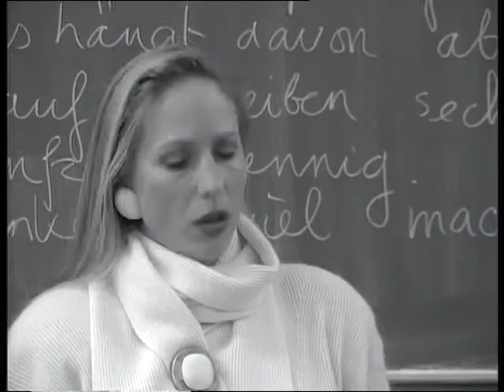Louis van Gaal spricht Deutsch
In mijn RTL-periode maakte ik ook zg. 'Introfilmpjes' voor Barend & Van Dorp. Daarin werden de gasten gepresenteerd die die avond in het live-programma te gast waren. Soms werd daarvan afgeweken, in het belang van een actuele insteek. Dit is er zo een waarin Louis van Gaal, indertijd 'goeie vriend van Frits Barend', op de hak wordt genomen.